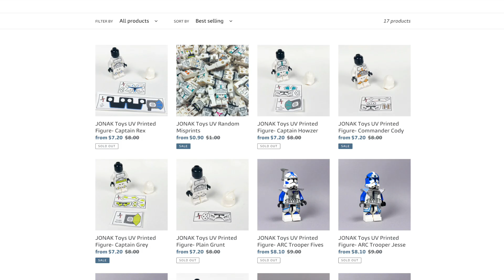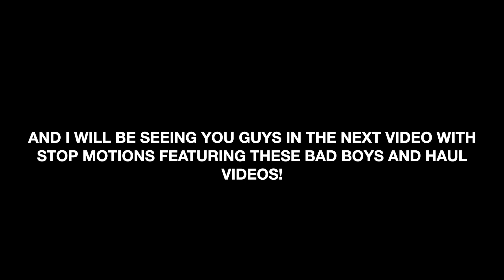120$ Clone Army Customs Haul After 5 months